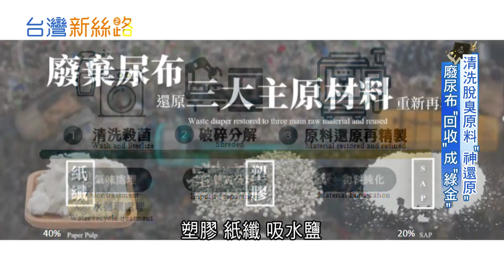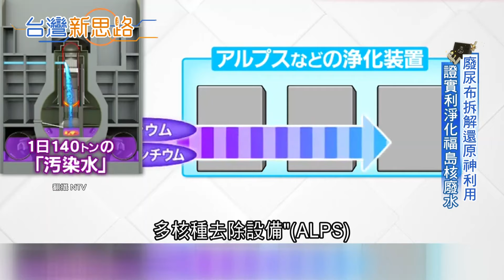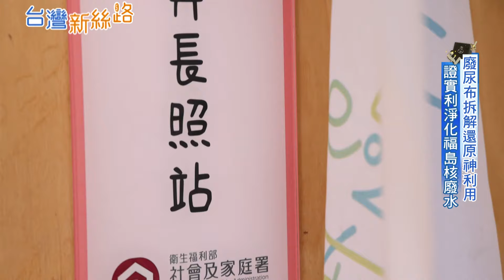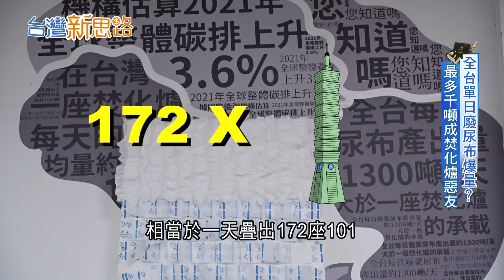清洗脫臭原料"神還原" 廢尿布"回收"成"綠金" 專利拆解廢尿布原料 台廠成尿布再生領頭羊｜主播 苑曉婉｜【台灣新思路】20241105｜三立iNEWS